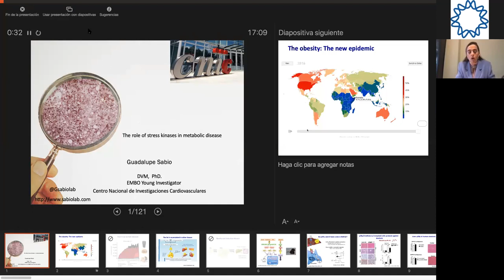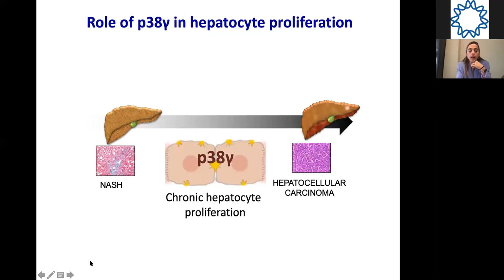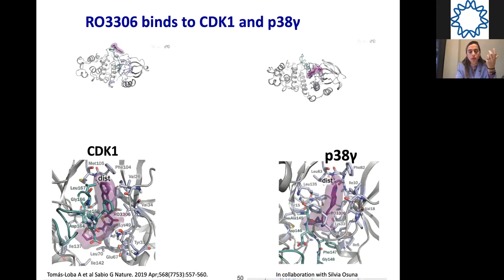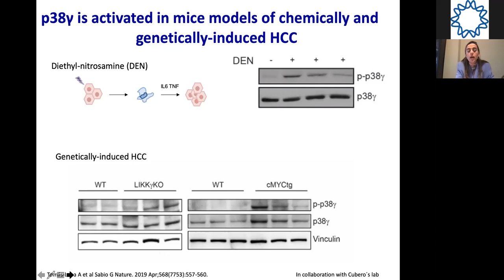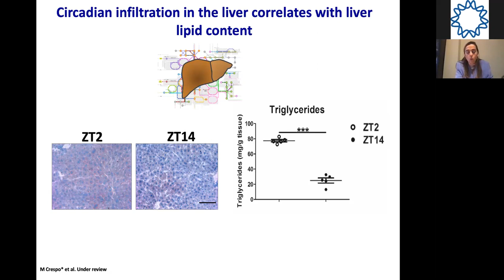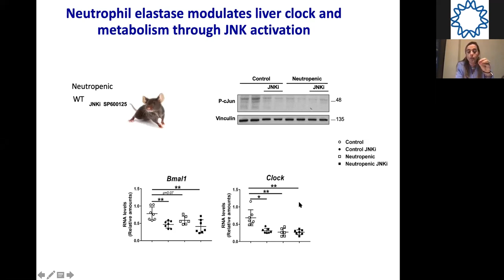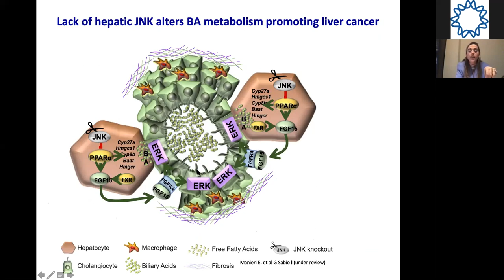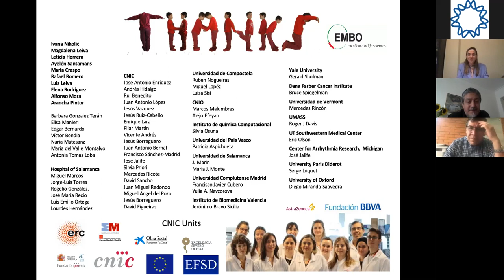The role of stress kinases in metabolic disease - Dra. Guadalupe Sabio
Dra Guadalupe Sabio
Centro Nacional de Investigaciones
Cardiovasculares Carlos III

The role of stress kinases in metabolic disease

Resumen:
Obesity is a pandemic health condition implicated in the development and
progression of diabetes, cancer, and heart failure. A key characteristic
of obesity is the activation of the p38 and JNK stress kinases in
several organs, including adipose tissue, liver, muscle, immune organs,
and the central nervous system. The correct timing, intensity, and
duration of stress kinase activation contribute to cellular metabolic
adaptation. In contrast, uncontrolled activation has been proposed to
contribute to obesity burden. The stress kinase signalling pathways have
therefore been identified as potential targets for the development of
novel therapeutic approaches for metabolic syndrome. Recent years have
seen intense research efforts to determine how these kinases are
regulated in a cell-specific manner and to define their contribution to
obesity development and insulin resistance. Several recent studies have
uncovered new and unexpected functions of the non-classical members of
both pathways. In this talk we will provide an overview of the role of
stress kinases in metabolic control and highlight recent discoveries in
the field.